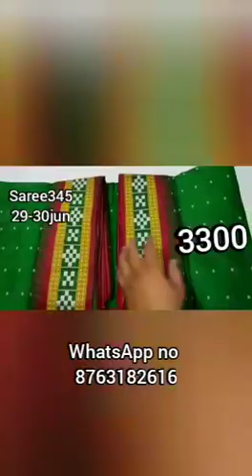sambalpuri silk/pata saree new collection from 2600 whatapp 8763182616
New Design sambalpuri Pata saree. available online home delivery...WhatsApp @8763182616

sambalpuri products new collection

sambalpuri sambalpurisareeNew Design sambalpuri Pata saree. available online home delivery...WhatsApp @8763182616